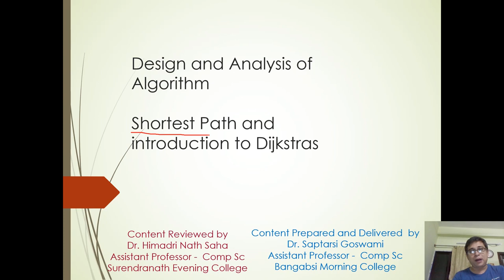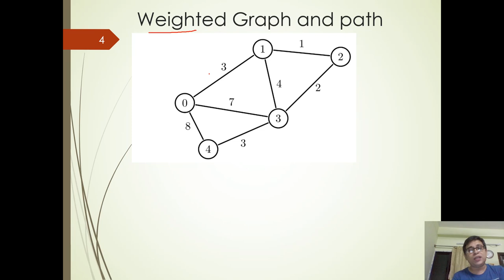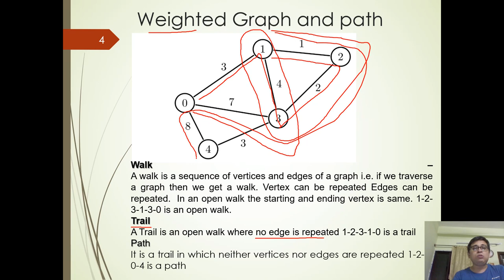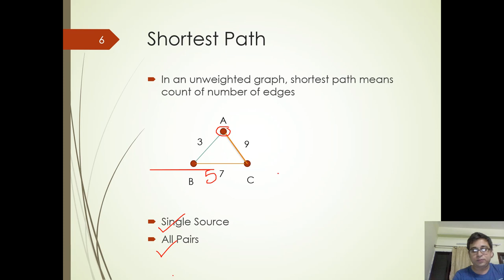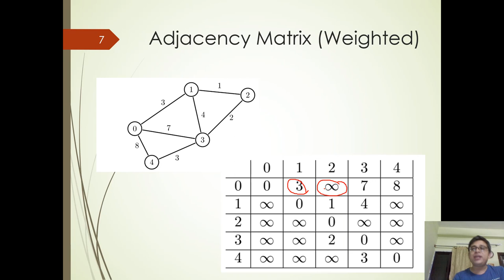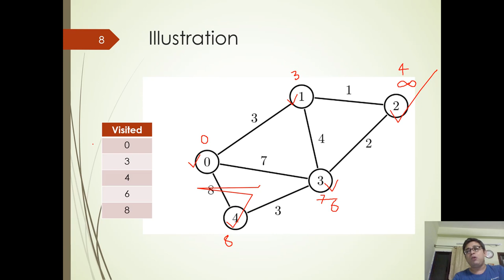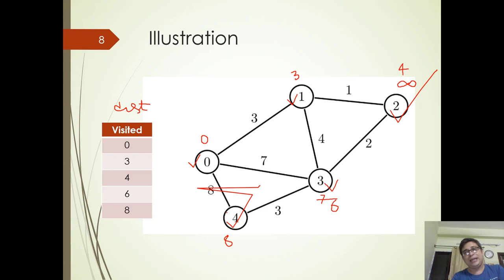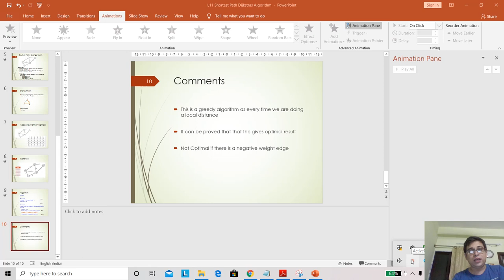Shortest Path and Dijkstras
Back ground
Weighted graph and shortest path
Dijkstra Illustration
Algorithm and Analysis